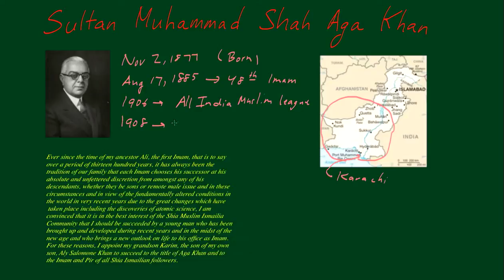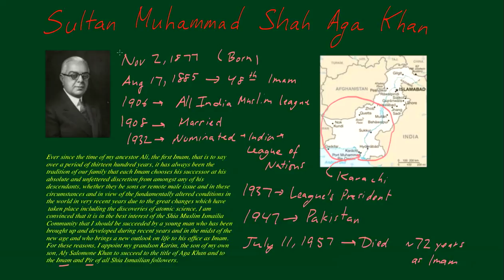Sultan Muhammad Shah Aga Khan Brief Biography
A brief biography of Sultan Muhammad Shah Aga Khan, the 48th hereditary Imam of the Shia Imami Ismaili Muslims.